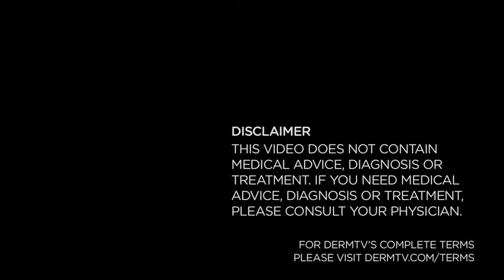DermTV - Airplane Acne [DermTV.com #127]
In this episode Dr. Schultz explains the causes and treatments for Airplane Acne.